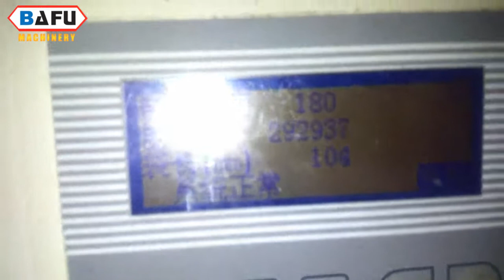máquina de envasado magdalenas, máquina de embalaje de la torta, máquina de envasado pan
FWC350 flow-pack machine de alta velocidad con alimentador en línea para la alimentación y envolvimiento automático de productos pequeños y medianos, como pequeños productos de confitería, barras de chocolate, galletas, pasteles, etc. La máquina organizará automáticamente los productos en un solo archivo antes de alimentarlos automáticamente ellos en la sección de embalaje. La máquina se enrollará a 300-500 vueltas por minuto y se acelerará y disminuirá a la velocidad de las máquinas de producción que la alimentan.
Esta es una máquina totalmente automática con registro de impresión e impresora de fecha, dispositivo de rechazo automático para chocolates mal colocados. La máquina puede suministrarse con diferentes configuraciones de mordazas de corte para productos de diferentes tamaños. La máquina se ajusta al estilo flow-pack.
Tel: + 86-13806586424